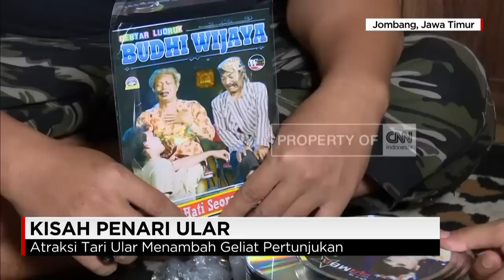Kisah Sri Devi, Penari Ular dari Jombang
Membawa ular dalam sebuah pentas hiburan banyak dilakukan para seniman lokal di Indonesia. Walaupun sadar akan risiko kematian, para pelaku seni ini tak gentar menjalani profesinya.